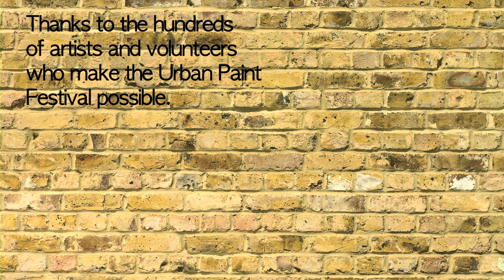UPFEST 2013 - Crafted with POSCA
UPFEST - The Urban Paint Festival!

Europes Largest Live Urban Arts Festival took place between the 25th & 27th of May. South Bristol played host to over 300 artists and 25,000 visitors from around the world for a weekend of Graffiti, Street Art, Illustration & Music.

Music by Reeps One ft Josh Bevan And Marcia Richards From the Skints

BigUP all the artists for their skillz. Enjoy!